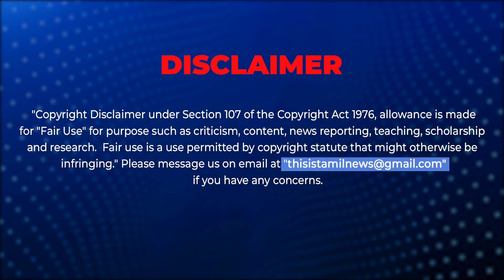மன்னிப்பு நாங்க கேட்க வேண்டாம்னு அவங்களே சொல்டாங்க! - டிடிவி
TTV Dhinakaran Press meet about Kodanad Case! ttvdhinakaran ttvdhinakaranpressmeet ammk @ammkofficial @SpaceXUS______ @mkstalinspeech